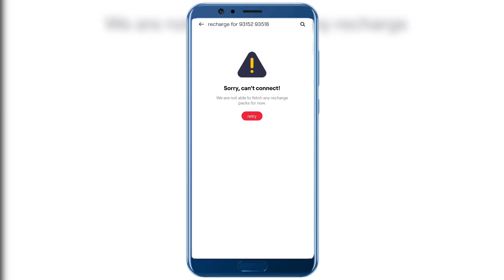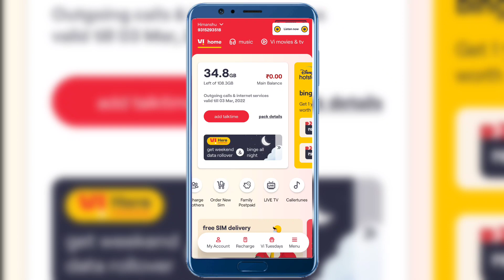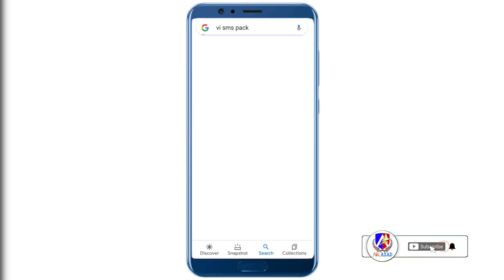vodafone sms pack recharge | vi sms pack recharge | vodafone me sms pack kitne ka hai